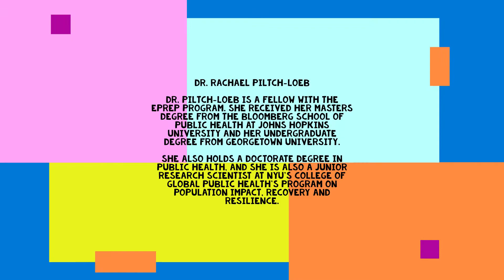Dr. Rachael Piltch-Loeb talks Corona Virus, Government Failures, Vaccine Questions,When Normal Comes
Dr. Piltch-Loeb is a Fellow with the EPREP program. She received her masters degree from the Bloomberg School of Public Health at Johns Hopkins University and her undergraduate degree from Georgetown University. She also holds a doctorate degree in Public Health, and she is also a junior research scientist at NYU’s College of Global Public Health’s Program on Population Impact, Recovery and Resilience. Dr. Piltch-Loeb’s current research interests are in interdisciplinary public health systems improvement.